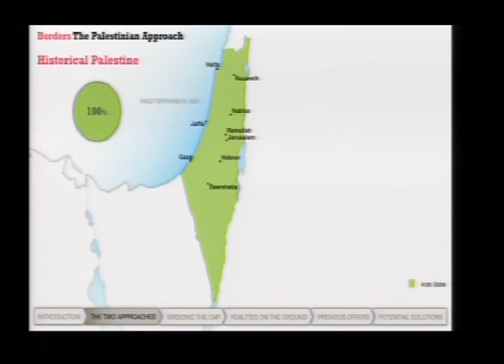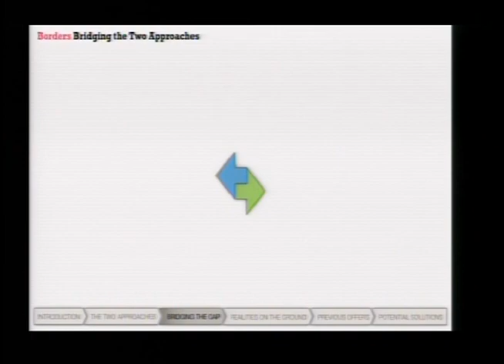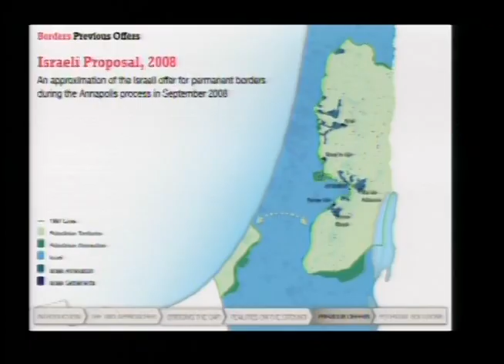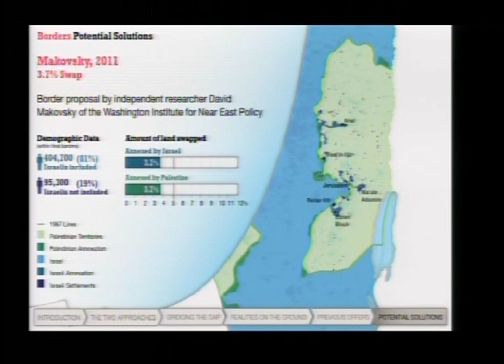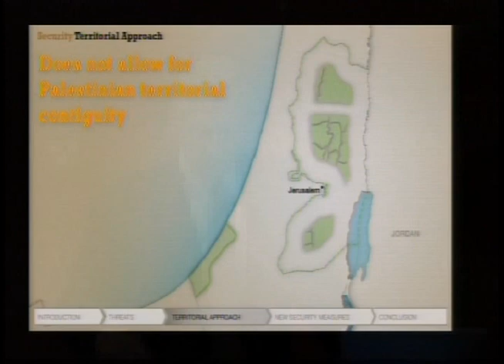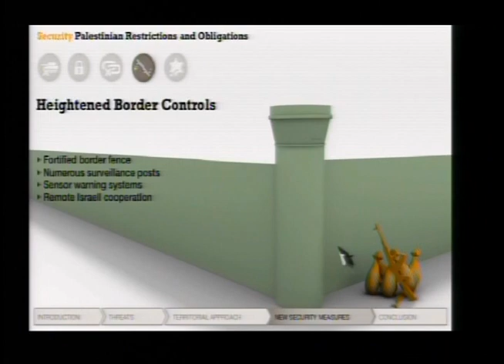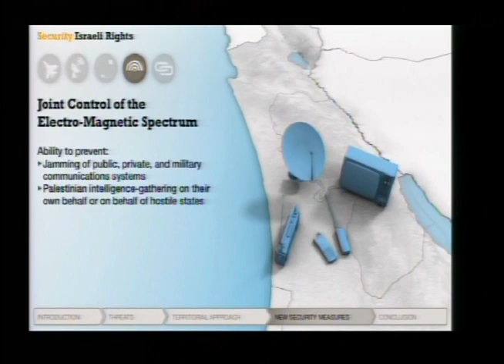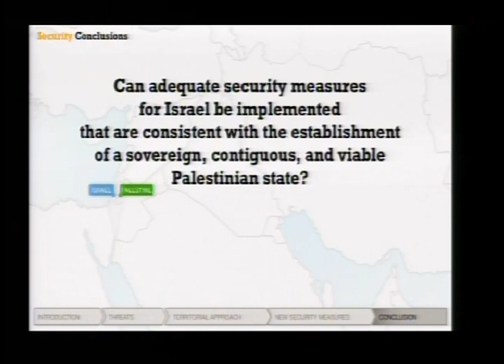Daniel Kurtzer, Robert Wexler and Deborah Amos - "Is Middle East Peace Possible"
"Is Peace Possible?" Two major points of contention in resolving the Israeli-Palestinian conflict were the topic of a Woodrow Wilson School discussion on February 6, 2012, as experts on the Middle East talked about the gap between each side's position and some of the proposals to bridge them on the issues of "borders" and "security."  Ambassador Daniel Kurtzer, former U.S. ambassador to Israel and Egypt and the S. Daniel Abraham Professor in Middle Eastern Policy Studies at the Woodrow Wilson School, and former Congressman Robert Wexler (D-FL), president of the S. Daniel Abraham Center for Middle East Peace in Washington, DC, spoke to an overflow crowd of students and members of the Princeton community in the opening lecture for the Woodrow Wilson School's 2012 spring semester.  Deborah Amos, a Middle East correspondent for National Public Radio and a visiting Ferris Professor at Princeton University's Council of the Humanities, moderated the discussion and the question and answer session that followed the presentations.